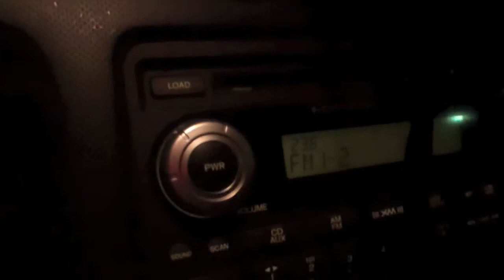big 5 waiting for ammo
different days headed to big 5 to wait for ammo